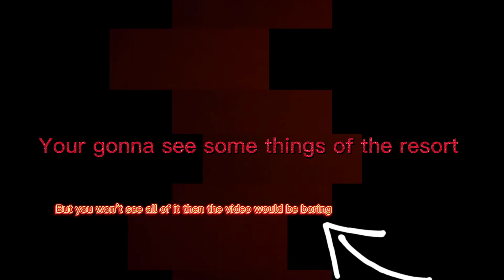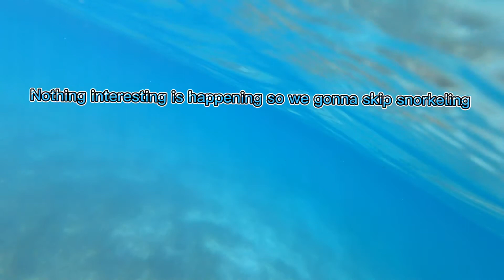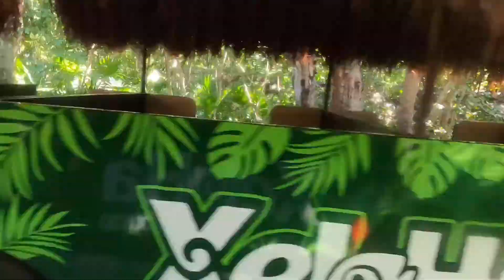150 sub special! Mexico Cancun trip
This vid is about my trip to Mexico. And 150 sub special.